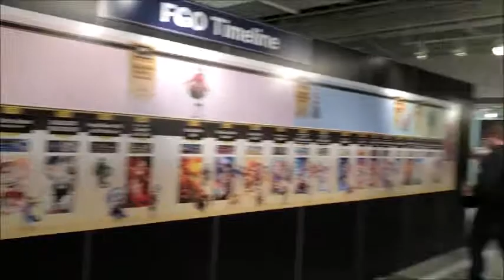Fate Grand Order USA Tour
Recorded like 2 minute of footage at the FGO USA tour in LA.